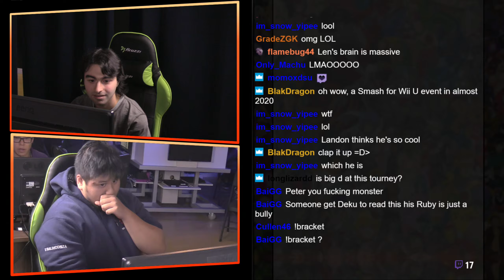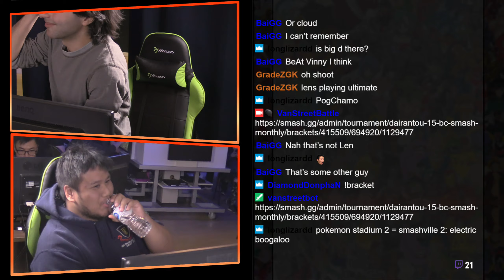Dairantou #15 Smash Ultimate Winners Round 2 Len VS Vincent87523